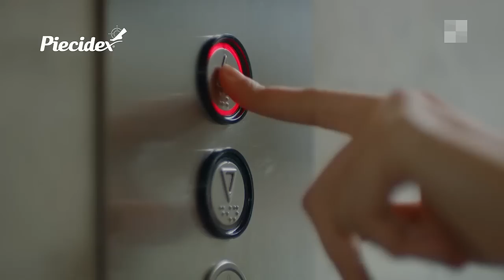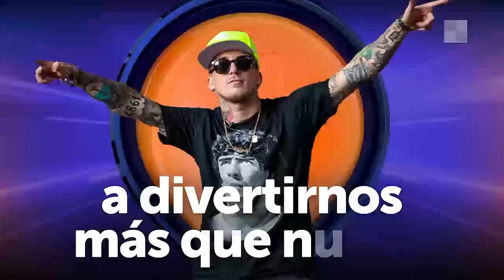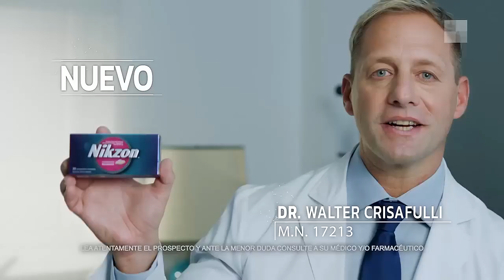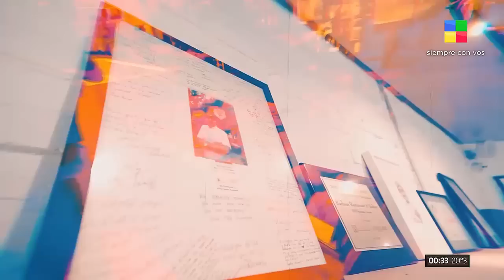Mano a mano con Federico Pinedo - AnimalesSueltos | Programas completos (08/11/22)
Con la conducción de Alejandro Fantino, Animales Sueltos es un programa de actualidad, política, interés general y entrevistas mano a mano. El minuto a minuto de lo que sucede en Argentina y en el mundo.